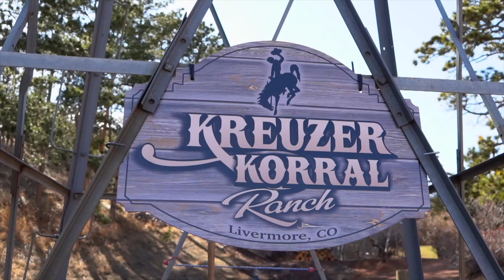PONDEROSA GRAZING AND HUNTING PROPERTY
Ponderosa Grazing and Hunting is located 45 min from Fort Collins CO, Laramie WY and Cheyenne WY, a perfect combination of location and privacy. 2hrs from Denver International Airport.  90 acres of combined ponderosa pine and sub irrigated pasture.  Fully Fenced, this would make an ideal property for Horses and or Cattle.

The Land: Three Spring fed ponds and 30+- acres sub-irrigated pasture. Rolling hills with ponderosa pine trees, ample grass areas for grazing cattle, horses or a fantastic gathering area for the local wildlife. Currently the owner runs cattle seasonally and the neighbor cuts hay in the fall.  Additional building areas for an additional home, barns, corrals, arena, etc.

Chicken Coop:  This is a chicken dream house, multiple nesting boxes, yard, ramps and ample room to roam under full protection from outside predators.

Loafing Shed:  Nestled in the back of the property and within viewing distance of the home, this is an ideal area for horses, cattle, small livestock and dogs.

House: This pristine Log cabin has 2 bedrooms, 1.5 bathrooms.  The kitchen, dining area is open to the great room that boasts large log walls and a custom rock fireplace.  Basement has an additional living room flex area. Large covered porches provide wonderful views of the property.  There is a large fenced in area around the home that includes a large shed and a generator shed. Diesel Generator is being sold with the home and is a fantastic asset to the property as it is fully functional and will provide power to the entire home in a back-up situation.

Local Attractions: Due to this property's location there is ample to do; Fort Collins boast 100s of restaurants, entertainment and all the amenities you need.  Many hiking, mountain bike trails are within 30 min along with a number of recreational lakes.  The property is bordered by Red Mountain Open Space, this provides protection from additional development and habitat for wildlife.  Elk, Deer, Bear and many other animals can be seen on the property.

Game Management Unit 9